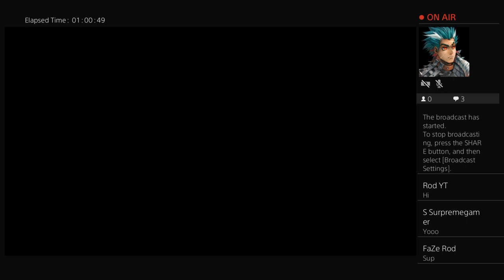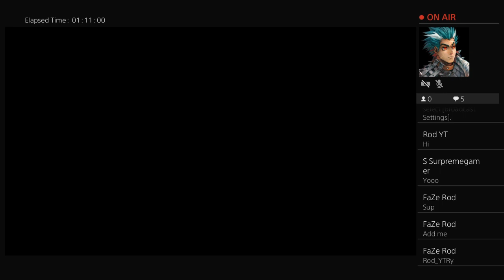New Year Gaming~WW2